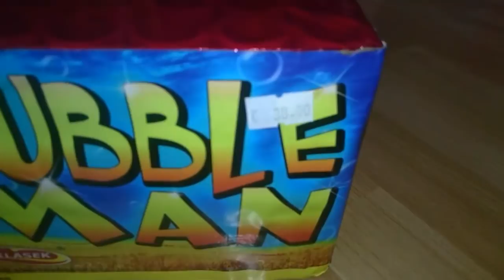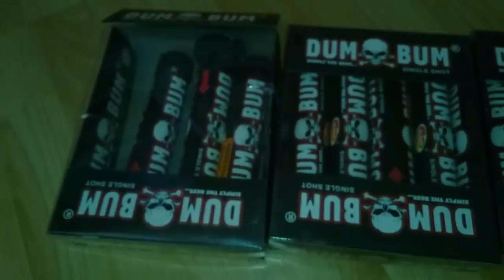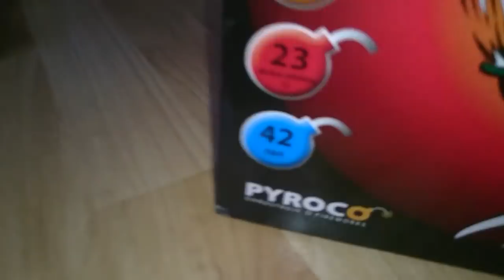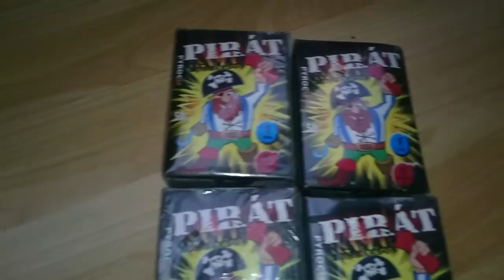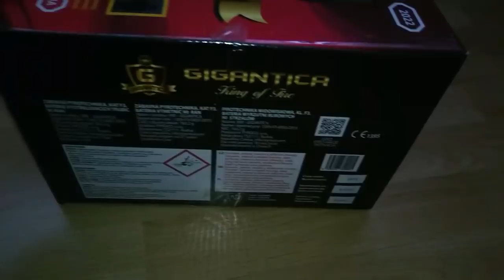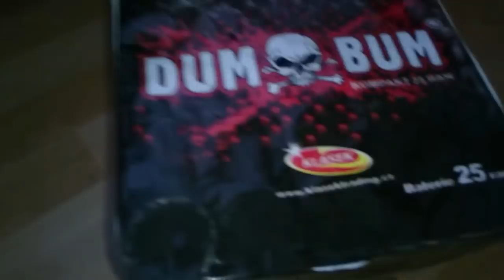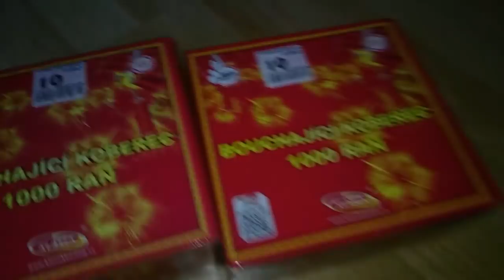PREHĽAD PYROTECHNIKY ZA € 730 !!! LIDL / KNIHA / TOPOĽČANY / PYROTECHNIKA NA SILVESTER !!!!